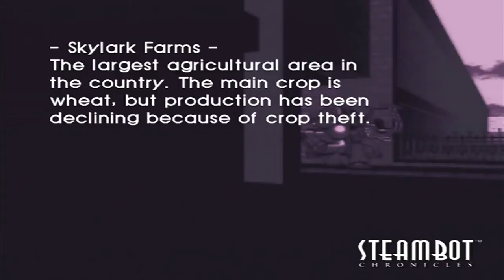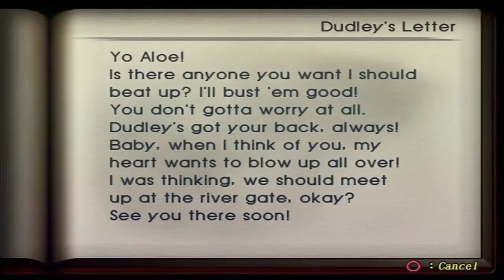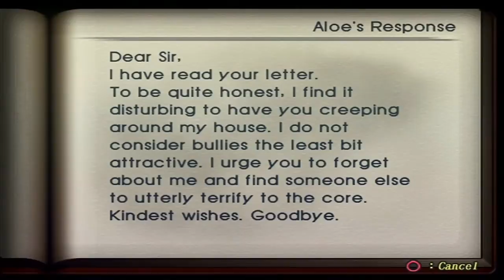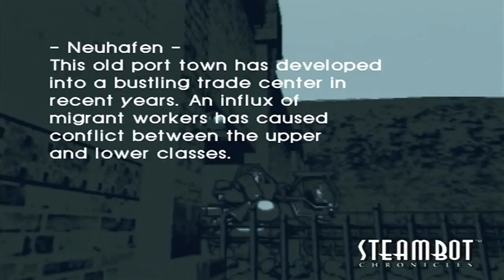Let's Play Steambot Chronicles 16: Farm Story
In this episode, we must head through Skylark Farms on the way to Neuhafen.